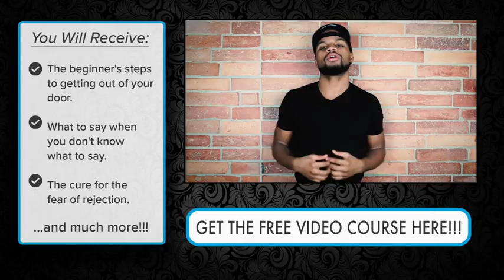The Main Reason JUDGEMENT AFFECTS MEN In Approaching And Dating Women Tony Solo Pickup Insight 2